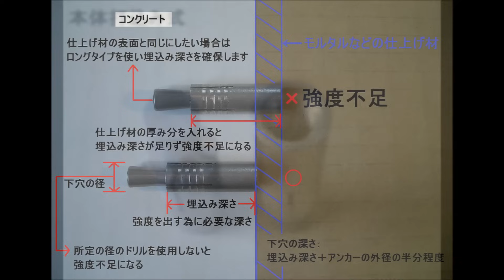コンクリート用アンカーの種類・施工上の注意点（アンカーボルト・振動ドリル）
コンクリート用 アンカーの種類 ・施工上の注意点
・内部コーン打込み式 / 本体打ち込み式 / 芯棒打込み式
●施工上の注意点
・所定の径のドリルで下穴を開ける。
・アンカーの種類ごとの穿孔深さで下穴を開ける。
・仕上げ材（モルタル、タイル、クロス、木板など）の厚みを埋込み深さに入れない。
・コンクリート粉を除去する。
・最後まで確実に打込む。

コンクリート用 アンカーボルト（オールアンカー）の使用方法　芯棒打ち込み式　振動ドリル使用

ｺﾝｸﾘｰﾄ用 芯棒打ち込み式 アンカーボルト（オールアンカー）の使い方　振動ドリル使用

〈コンクリートビス〉の使い方（プラグ不要・ノープラグビス・振動ドリル使用）

コンクリート ビス の使用方法 ・使い方　ﾌﾟﾗｸﾞ不要ｺﾝｸﾘｰﾄ用ﾈｼﾞ　（ﾉｰﾌﾟﾗｸﾞ・振動ﾄﾞﾘﾙ・ｱﾝｶｰ）